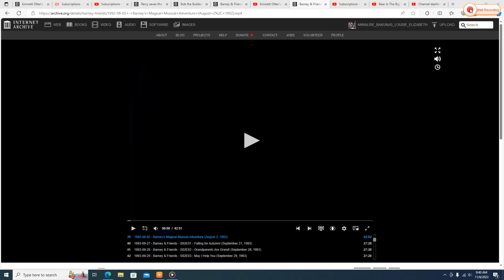Emmett Otter's Jug Band and Alice Otter Perform "Getting Along"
This Song is from The Doodlebops